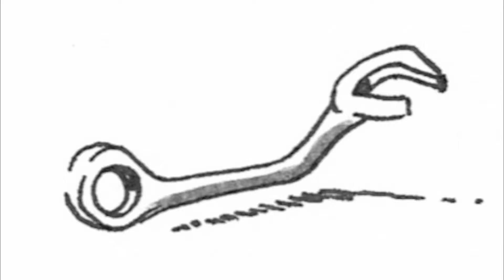My Mother's Garage: Bustin' Out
MEET EARL AND HIS BUDDIES AS THEY SHARE MOMENTS OF ABSOLUTE TRUTH IN THIS WITTY AND SARCASTIC COMIC. IT IS ABOUT EVERYDAY SITUATIONS THAT WILL HAVE YOU LAUGHING AND SHAKING YOUR HEAD AS EARL GIVES HIS UNIQUE PERSPECTIVE. YOU WILL FIND YOURSELF IDENTIFYING WITH THE TOOLS AND AGREEING WITH EARL AND HIS RESPECT AND APPRECIATION OF A GEARHEADS GARAGE. PICK ONE UP TODAY AND FALL IN LOVE WITH THE TOOLS WHO FREELY SPEAK THEIR MIND AND LIVE IN MY MOTHER'S GARAGE.